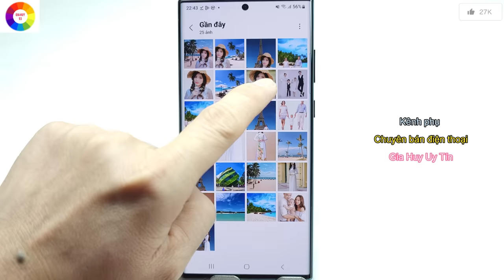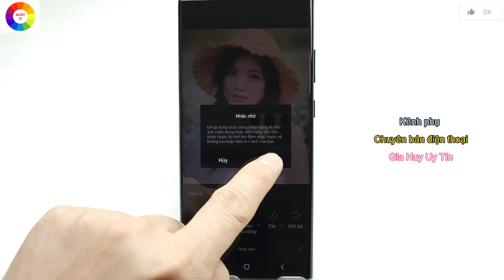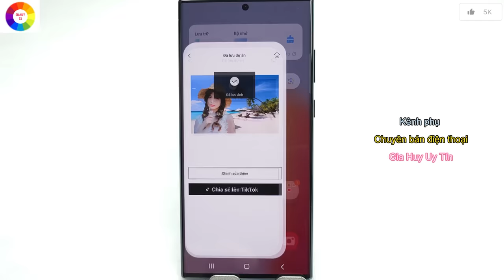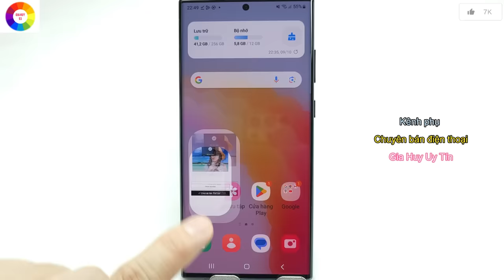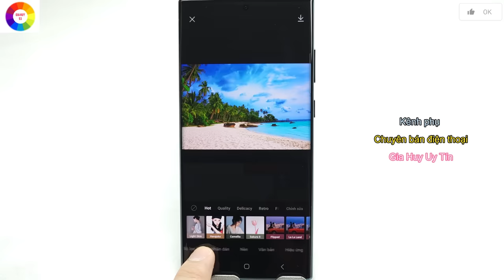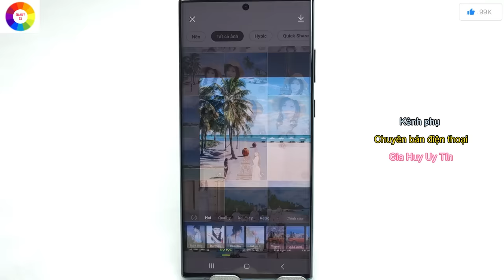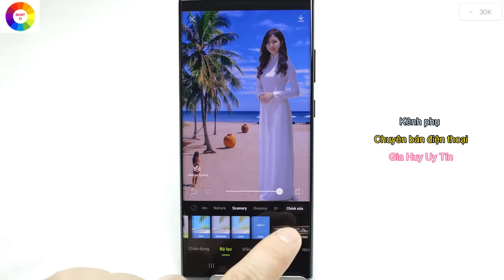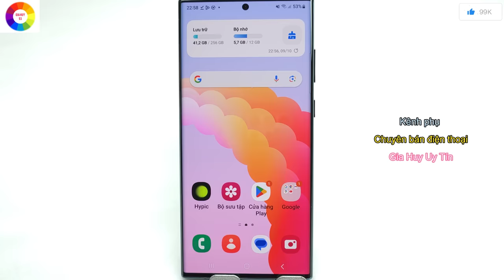Ghép người vào cảnh = đẹp tuyệt vời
= ANH CHỊ VÀO DANH SÁCH PHÁT = Chọn Capcut = xem để xem được nhiều video hay ạ